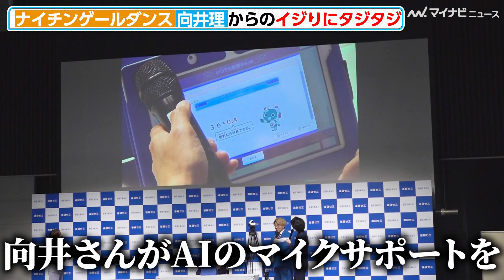ナイチンゲールダンス、向井理にオーダーメイドスーツ？イジられ焦る「辞めて下さいよ！」受験生にエールも！進研ゼミ新サービス『チャレンジ AI学習コーチ』新TVCM発表会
向井理、ナイチンゲールダンスが1日、都内で開催された進研ゼミ新サービス『チャレンジ AI学習コーチ』新TVCM発表会に登壇。

🎬【イチケイ】向井理、竹野内豊の紳士すぎる振る舞いに完敗⁉︎「勝てない」　映画『イチケイのカラス』完成披露試写会

🎬中村倫也、向井理の身長にどうしても勝ちたい！？トークでも吉岡里帆とスタイルの良さをイジりまくり！ゲキ×シネ『狐晴明九尾狩』舞台挨拶